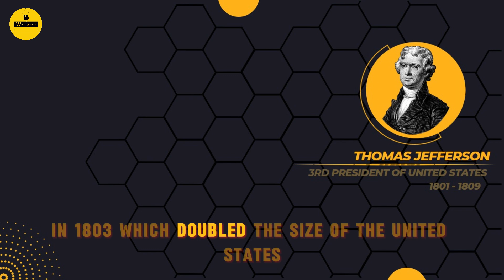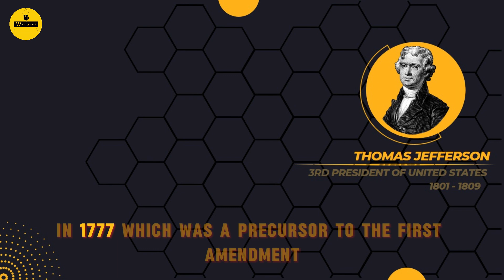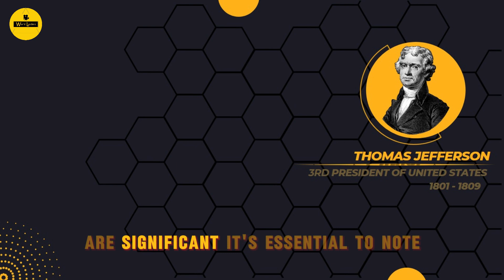Revolutionary Wisdom: Thomas Jefferson's Timeless Insights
Dive into the brilliance of Thomas Jefferson with this captivating video exploring his profound impact on American history. From authoring the Declaration of Independence to shaping the ideals of democracy, Jefferson's legacy continues to inspire. ThomasJefferson AmericanHistory FoundingFather DeclarationofIndependence Democracy RevolutionaryIdeals"
🤝 Join the conversation! Share your thoughts on Truman's legacy in the comments below.